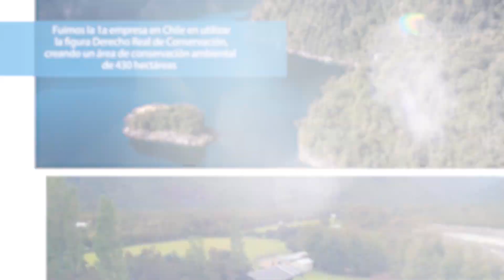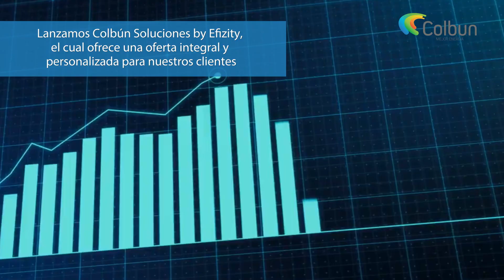Hitos 2021 Colbún S.A.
El 2021, sumamos grandeslogros. Acompáñanos a ver un resumen de los principales hitos que marcaron a nuestra Compañía. Desde la inauguración de la 1a red de electrocarga en supermercados en Chile, la construcción del proyecto eólico más grande de A. Latina hasta la emisión de nuestro primer bono verde.